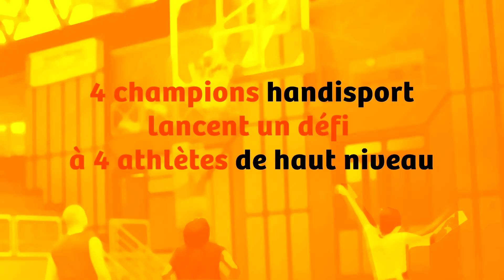Vismonsport - S4E2 - Blind Tennis - Audiodescription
La saison 4 continue avec un épisode inédit autour du Blind Tennis ! Cette discipline adaptée aux aveugles et malvoyants grâce à une balle sonore, se développe progressivement en France. L’ancien champion Fabrice Santoro a accepté de tenter l’expérience face à Ophélie Mauries, jeune sportive non voyante.